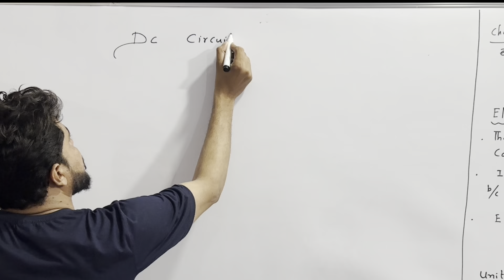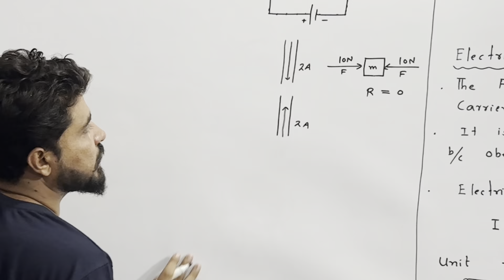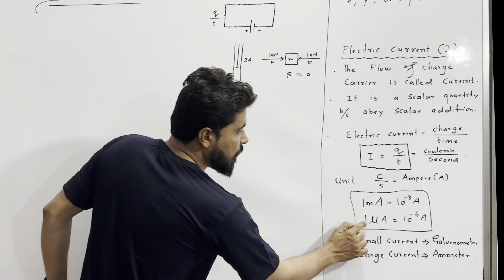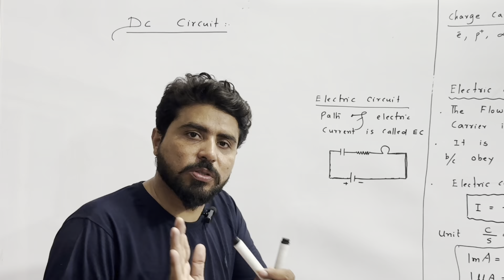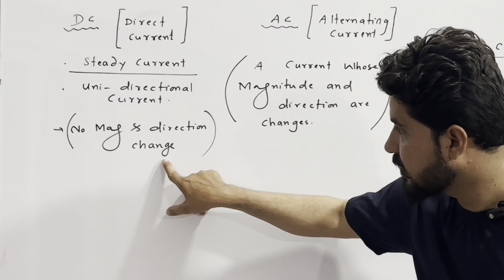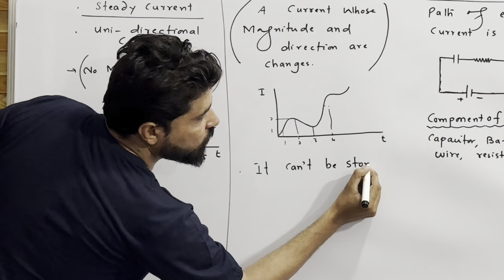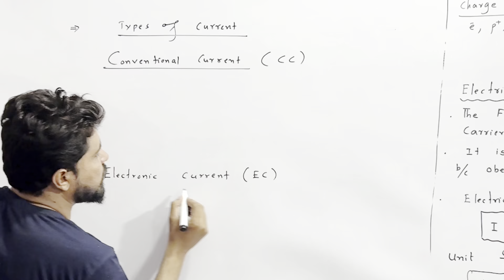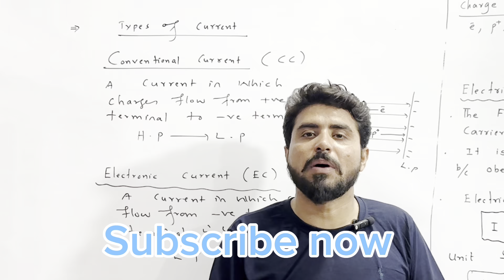Electric current and its types Ac and Dc ||xi new book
# electric current # Ac and Dc current # conventional and electronic current # electric current # types of current
# Ac and dc difference # Dhamka physics# simple words me physics

electric current in simple words

physics india electric current class 10 physics
K

electric current class 12 physics wallah

electric current and conventional currentt

electric current physics

electric current animation

electric current prank